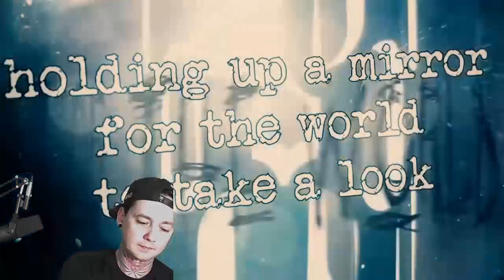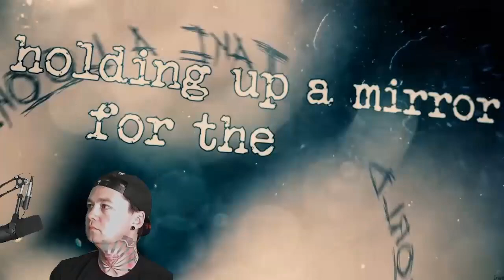Nemecic - Dream Machine - Local Band Smokeout Reaction / Review